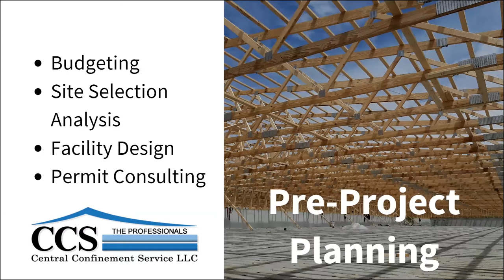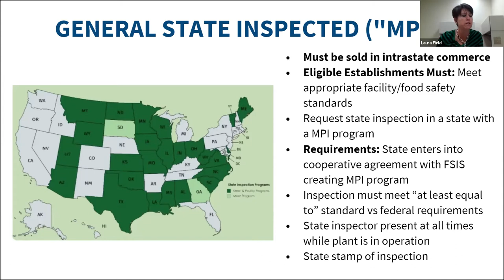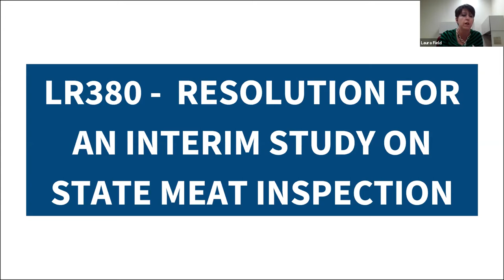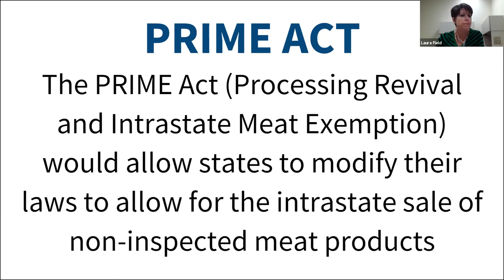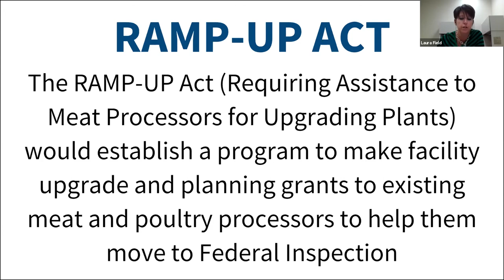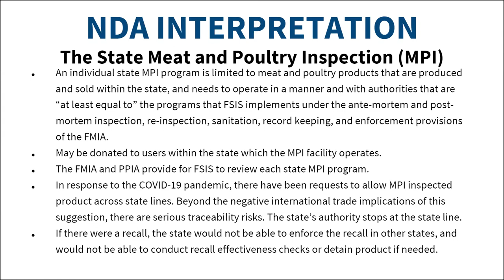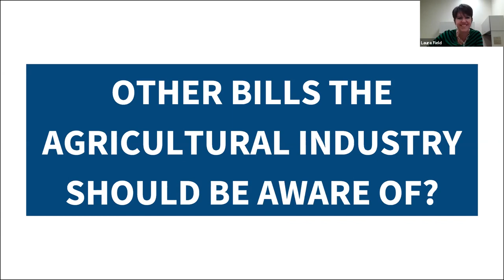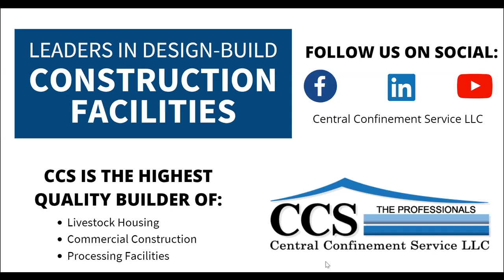Meat Inspection: Legislative Update - CCS Webinar Series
Interested in funding opportunities for a processing facility? Have questions about selling your product across state lines? Laura Field, the Legislative Coordinator for the Nebraska Department of Agriculture, answers these questions and more! This webinar was interesting, informative, and helpful to producers, processors, or anyone affected by meat inspection.

A Few Takeaways:
A current act in the Senate could provide financial aid to meat processors
There are four categories of meat inspection requirements - which category include your state?
The current laws for selling meat products in-state and across state lines and acts introduced to the Senate that could change the regulations
Resources for processors wanting to transition their facilities to become Federally Inspected.